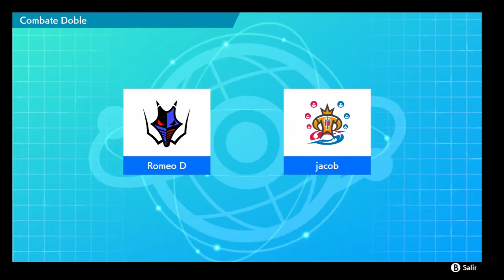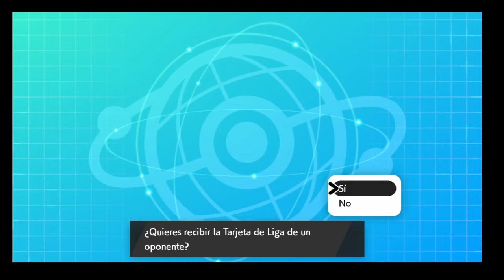Mi Primer PVP Pokemon Espada Escudo